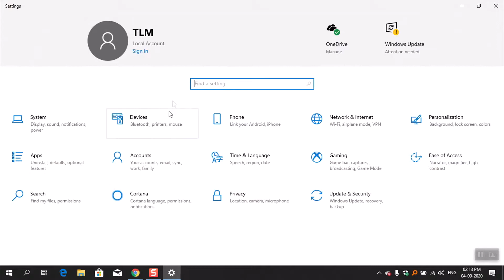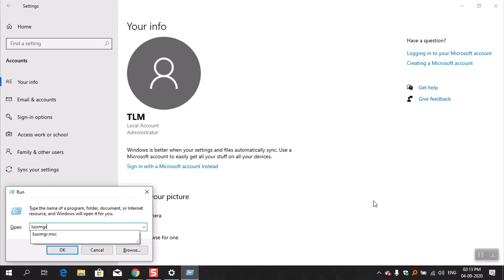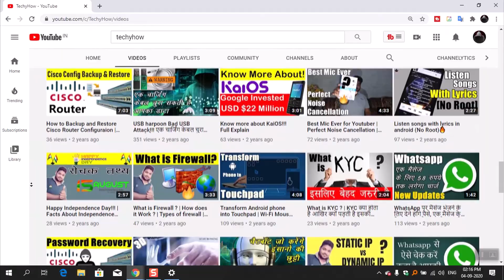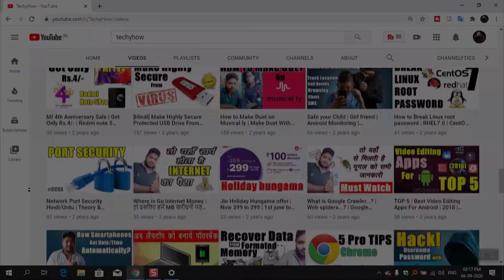How to Change Login Name on Windows 10 - Hindi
Hello Friends!!! welcome to TechyHow
Is video me maine aapko bataya hai ki aap windows 10 me Login name ko kaise change kar sakte hai.

My Mic